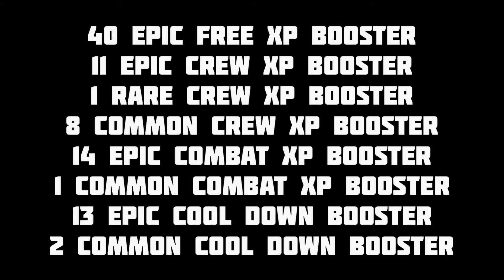Opening Two Crate Collections! | WoT Blitz | Crates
Tried my luck on the bundle twice, was it worth it?